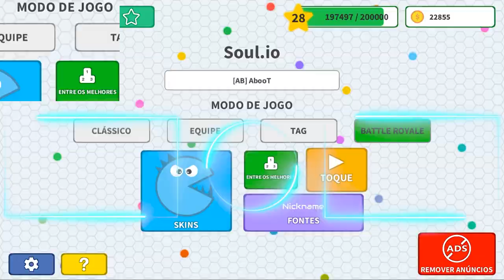Soul.io - GIANT MONSTER PAC-MAN ‹ AbooTPlays ›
🎮 Play this game on Android